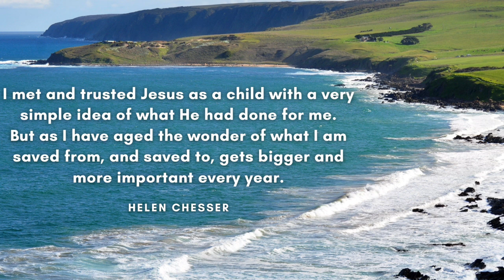How has meeting Jesus changed your life?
We asked members of our church - how has meeting Jesus changed your life?